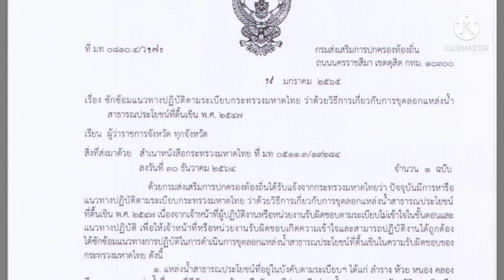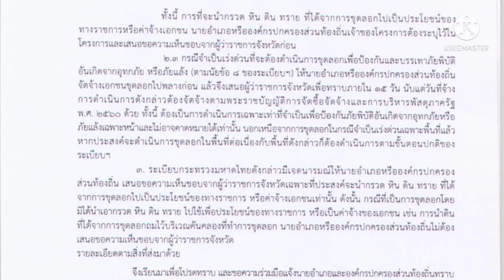นายก อบต.ต้องการขุดลอก คู คลองต้องทำอย่างไร/แนวทางขุดลอกแหล่งน้ำสาธารณของท้องถิ่น